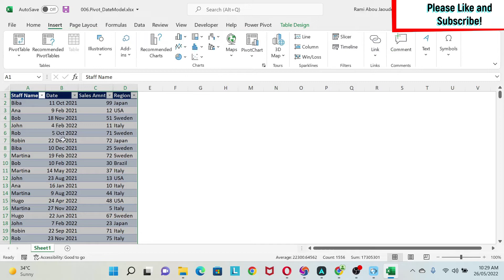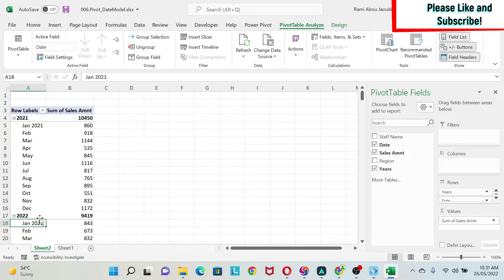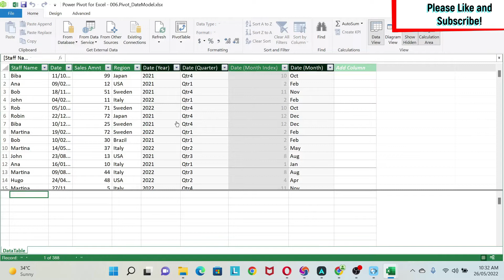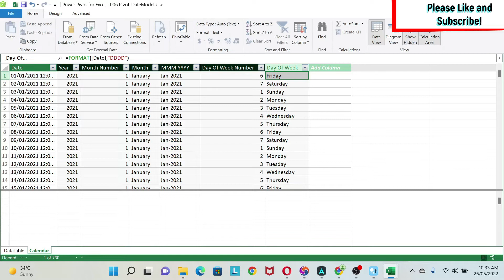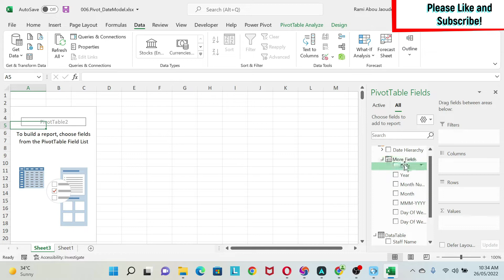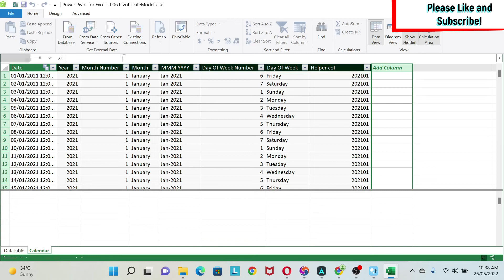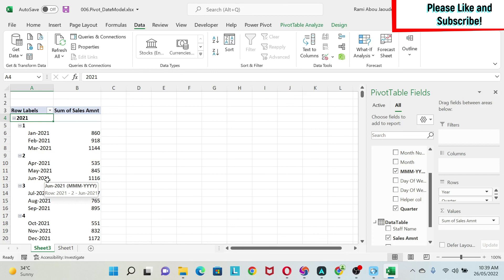006. Use the Data Model for dates in Excel PIVOT TABLES (Missing dates, custom grouping, etc)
Use the Data Model for dates in Excel PIVOT TABLES: The in-built data grouping functionalities in Excel Pivot tables are a good way to start. However, what if you would like to create a grouping that doesn't exist in the default options? (e.g., fiscal year). What if you want to show the empty dates? In this lesson, we will fix those problems by using the calendar feature in the data model with cool modifications.